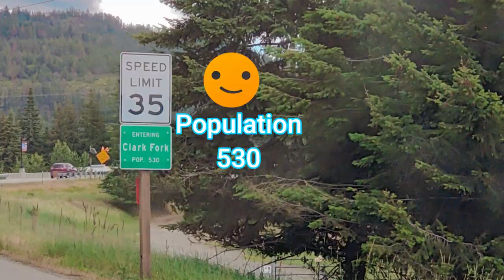Moses Lake to Idaho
Travel with us on the long and winding roads and freeways as we head to Clark Fork, ID, No not all of our videos will start with us traveling. LOL  We are excited for the opportunities that Christ is setting in front of us and we can't wait to see what our next step is. We are all set up and just growing in the word and in the community as we wait on the Lord.